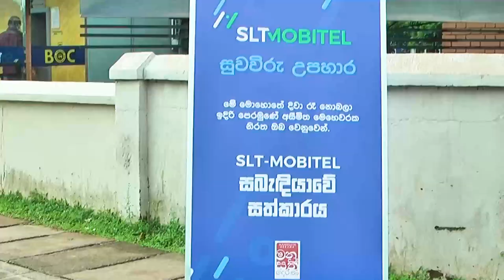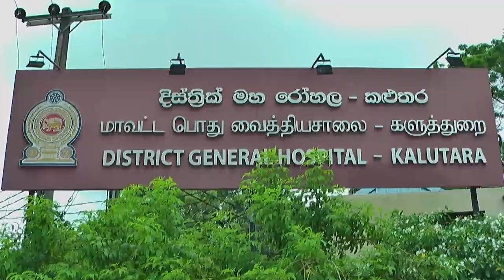SLT-MOBITEL සුවවිරු උපහාර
මේ අභියෝගාත්මක කාලයේ අමිල මෙහෙවරක් සිදු කරනා සෞඛ්‍ය ක්ෂේත්‍රයේ විරුවන් හට උපහාර පිදෙන SLT-MOBITEL සුවවිරු උපහාර.

සුවවිරුවන් වෙනුවෙන් ඩේටා, ඇමතුම් සහ SMS ඇතුළත් පැකේජ ලබාදීම SLT-MOBITEL සහ මනුසත් දෙරණ එකමුතුවෙන් මෙසේ ආරම්භ විය...